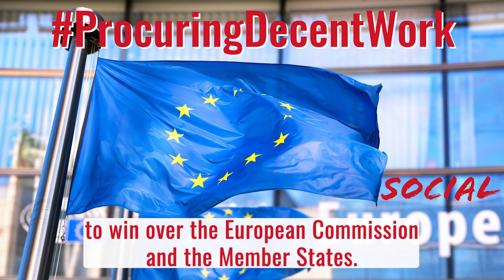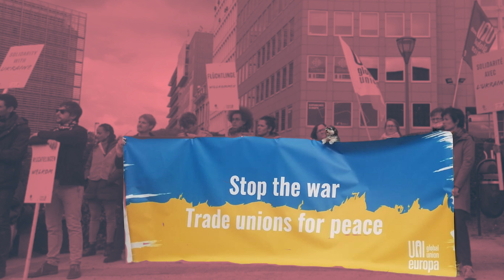2023 - our priorities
Trade unions are changing the course of the EU. Our Regional Secretary, Oliver Roethig, takes you through what to look out for in 2023.